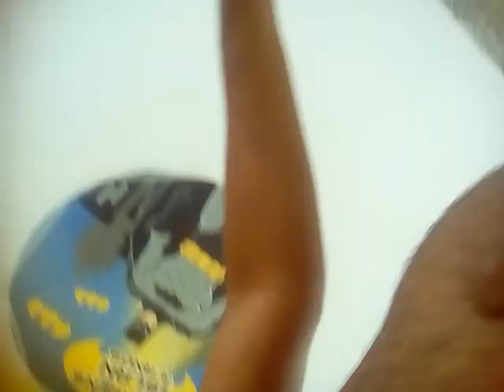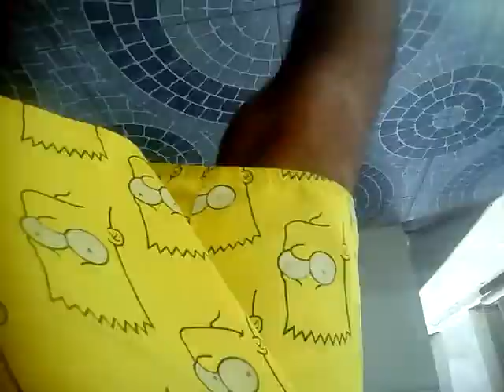coelhinho e papai noel da criança mamanguape PB Paraíba.